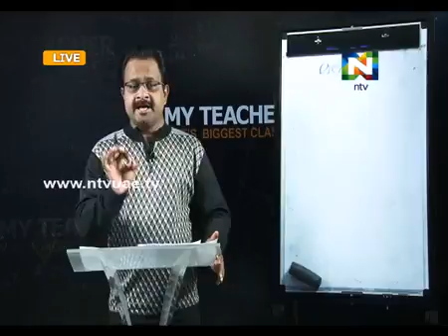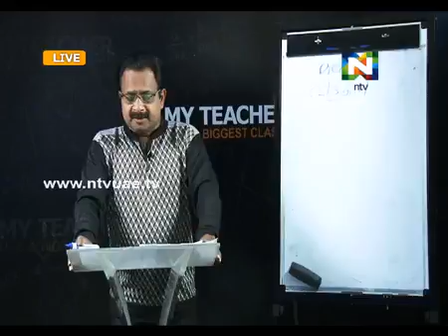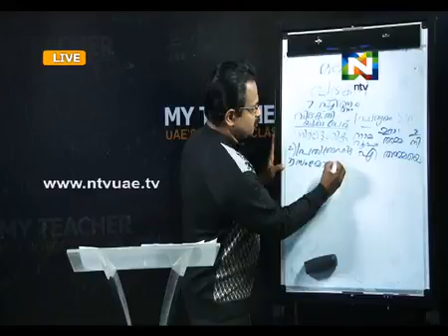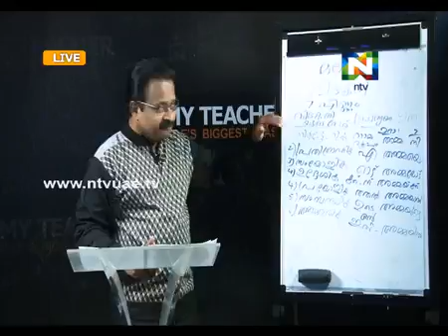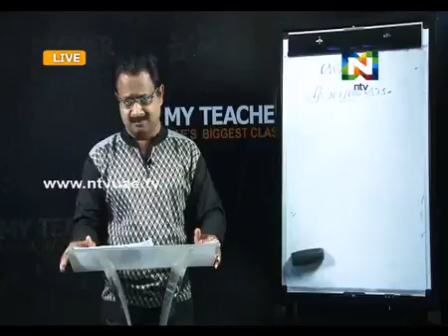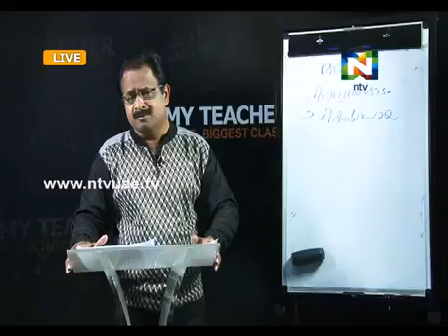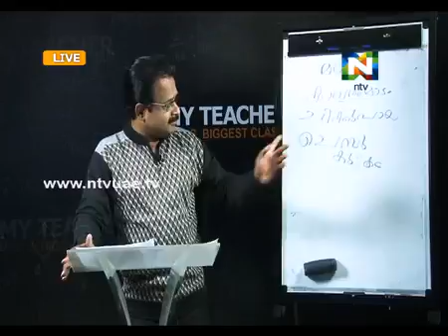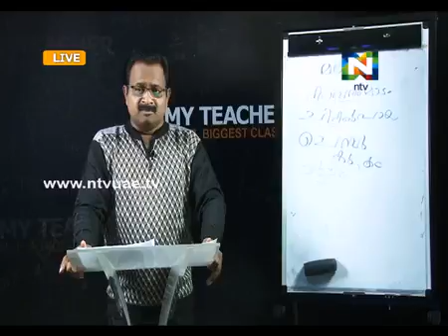MANOJHNAM -MANOJ KALARICKAL IN NTV MY TEACHER MALAYALAM 03/03/2016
MANOJ KALARICKAL -MANOJHNAM IN NTV  MY TEACHER MALAYALAM  03/04/2016